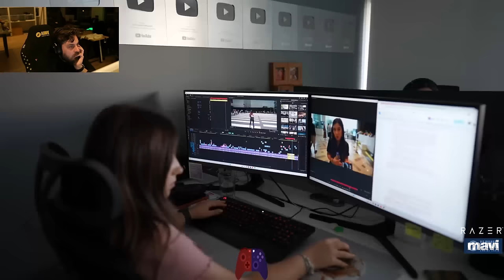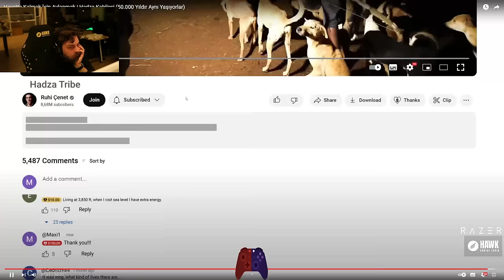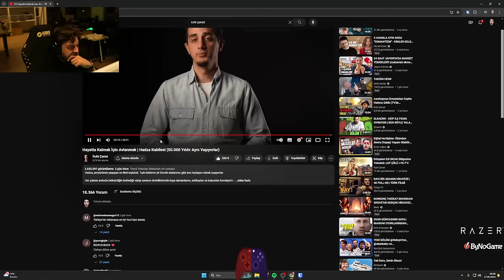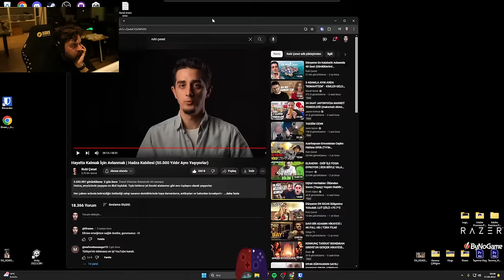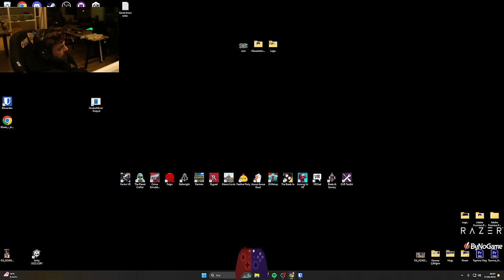Elraenn Hayatta Kalmak İçin Avlanmak | Hadza Kabilesi İzliyor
bana da adamlar troll gibi geldi lan. sanki oraya 10 gün önce yerleşmişler gibi

elraenn,elraennizliyor,elraennağlıyor,elraennshorts,elraennkesit,rraenekesit,shorts,twitchshorts,twitchkesit,elraennvideoizliyor,elraenneskiyayınları,elraenn2016,elraennilkyayını,elraenneneskiyayınları,elraennshorts,elraennkısa,elraennoyun,elraennkesitler,elraennkısavideolar